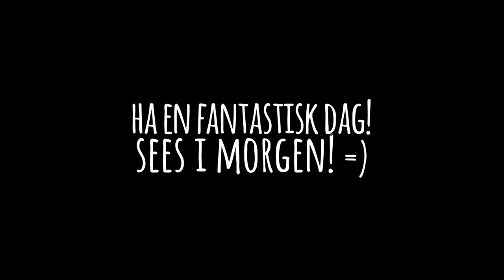TIPS PÅ TAK BYGGING! | Norsk Vanilla Sonen 2.5 #21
Jeg viser dere unike stiler og tips på hvordan man kan bygge et tak!

Genser fra Junkyard.no!

Sanger som ble brukt i denne videoen:
● Guggenz - This Love I've Met